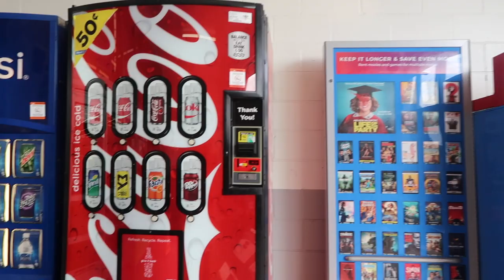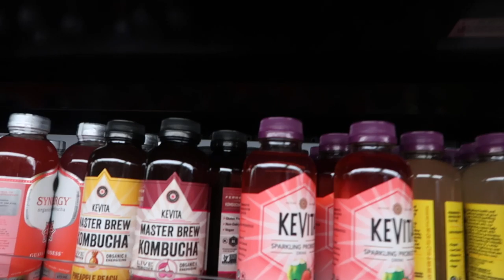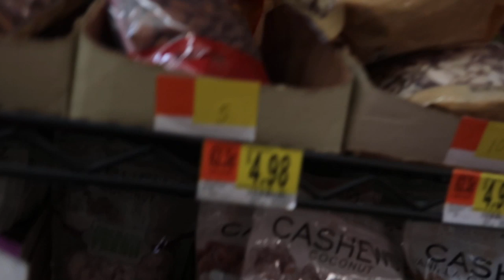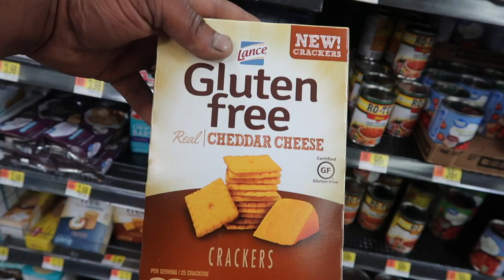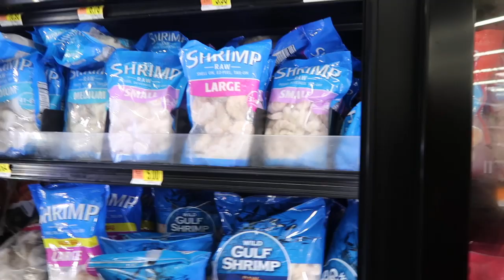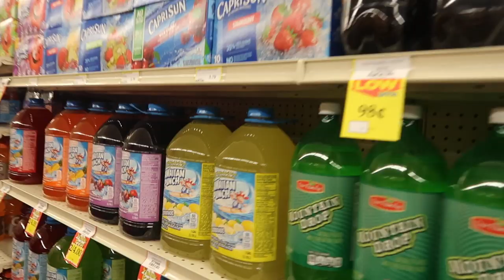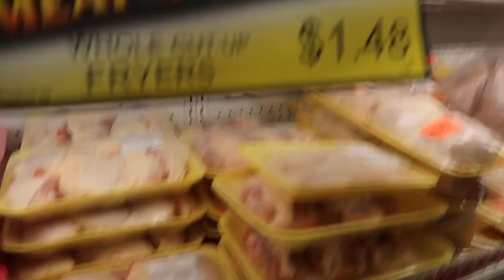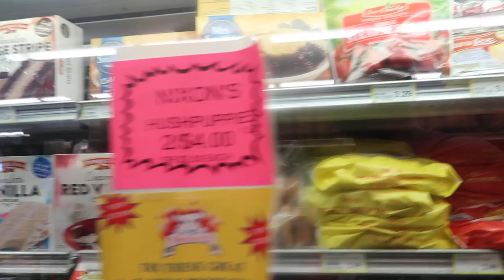GROCERY HAUL, WALMART, & MOSS FOOD VLOG!!! CAR RIDE AND GEORGIE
Welcome to our couples channel!

Follow on IG & Snapchat @PRGANG14  @loveprissyp & @prissy_cosmetics
Rayshaun
Snap: @bigkountryboi91

! Q & A !